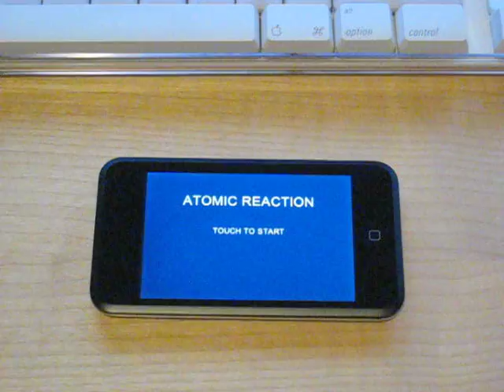Atomic Reaction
Atomic Reaction first run alpha on iPod Touch with engineer graphics.